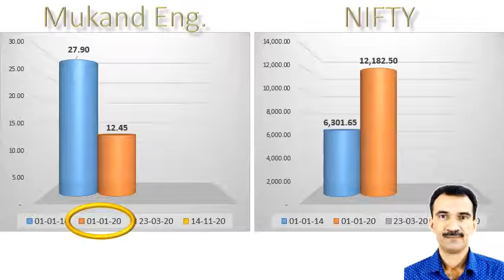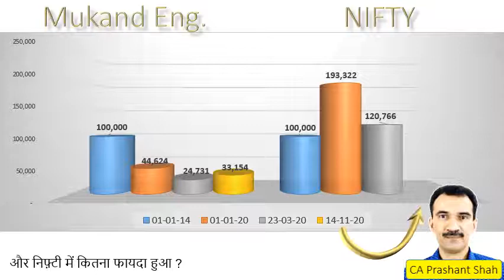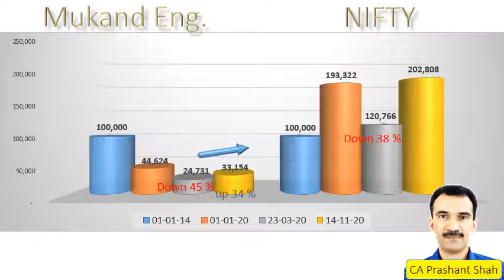Mukand Engineers Share Analysis